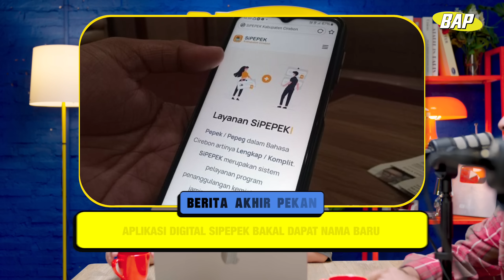BONGKAR NIKAHAN MAMAT | BeritaAkhirPekan with Oza Rangkuti, Sastra S. & Abdur Arsyad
AKHHHH ITU DIA!

Episode 6 BAP kali ini kembali dihadiri Abdur Arsyad yang bakalan ngebongkar acara nikahnya Mamat Alkatiri. BAP Season 2 adalah program baca berita dengan Oza Rangkuti sebagai Host dan Sastra sebagai Co-Host kesayangan kalian. Di Episode kali ini Oza akan ditemenin Sastra S dan Abdur Arsyad, untuk bacain berita-berita yang lagi happening di minggu ini. So langsung aja nonton biar tau ada berita apa akhir-akhir ini!

Go check our Instagram [at]ussfeeds for more!

Program Supervisor: Yofi Pradana
Produced & Directed by: Richefa Alvero & Sultan Cigo
Videographed by: Tiari Yudhis, Salma Azzahra, Faris Ahmad, Flex
Edited by: Salma Azzahra
Hosted by: Oza Rangkuti & Sastra Silalahi
Guest: Abdur Arsyad